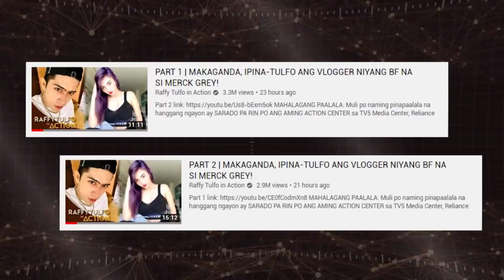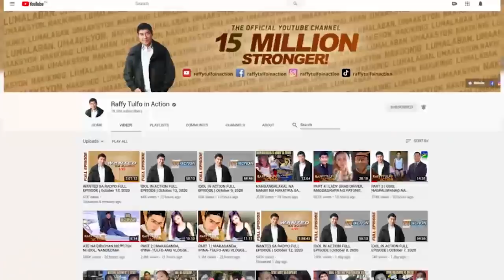PART 3 | MAKAGANDA, IPINA-TULFO ANG VLOGGER NIYANG BF NA SI MERCK GREY!